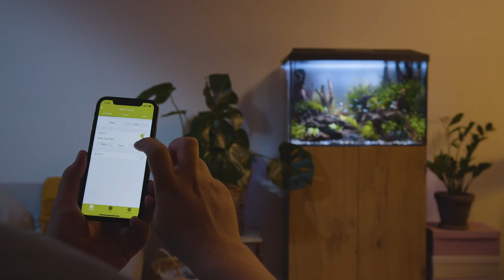Aquael Leddy XL Day & Night - make room for your passion (DE)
Das Leddy XL Set wurde für Enthusiasten bemerkenswerter Aquarienarrangements entwickelt. Es ist größer und geräumiger als das Standardmodell von Leddy. Das Set beinhaltet ein Aquarium mit Abdeckung, Filter, Heizung und Day&Night Beleuchtung.
Mit dem DubLED-Griff können Sie die Anzahl der Lampen verdoppeln.
Leddy XL ist sogar für fortgeschrittene Aquarianer geeignet, die professionelle Aquascapes erstellen.